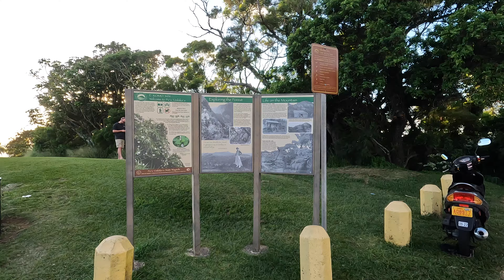The Best Sunset @Tantalus Lookout, 4K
Aloha!